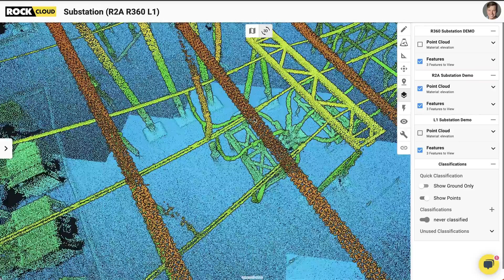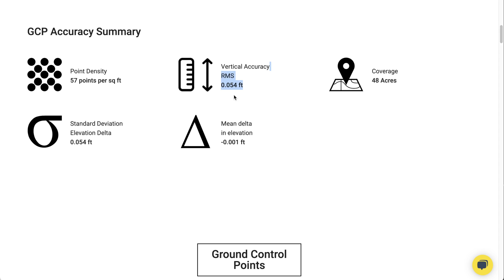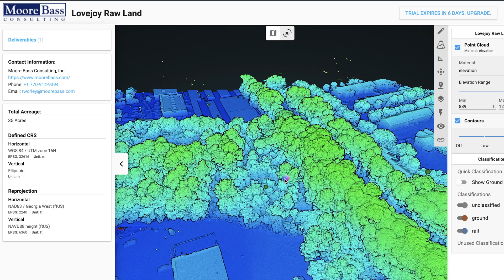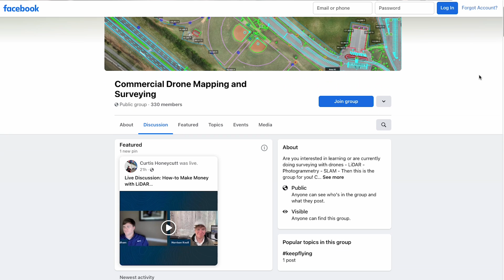DJI L1 just got cheaper!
What do you think about this huge new DJI L1 announcement?